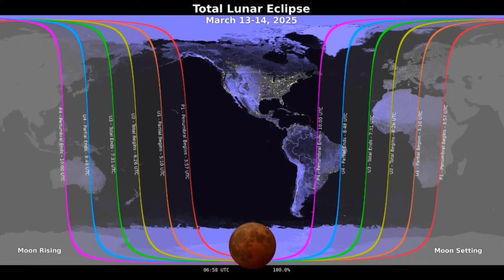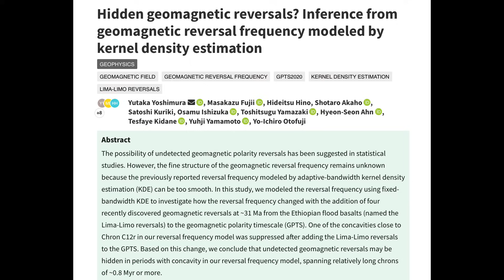Solar Flare Alert Rising Quickly, Major Volcano Warning | S0 News Feb.4.2025